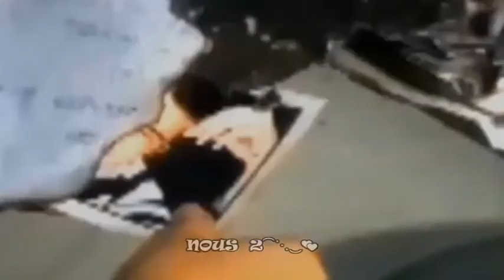Frédéric François 💔 J'ai Mal de T'aimer Si Fort .. ♡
Depuis se matin que tu es partie
Me laissant seul dans la nuit
Le soleil ta suivie dehors
Mal je suis mal de t'aimer si fort

Quelque part tu prend le café
En essayant de m'oublier
Demain tu seras plus loin encore
Mal j'ai si mal de t'aimer di fort

.. 💔. Et j'ai le coeur qui casse sans toi ..
Rien ne te remplacera
j'ai pas sue quoi te dire pour te retenir cette fois
Midi deja et tu ne rentre pas et si tu avais peur une fois
J'ai besoin de te serrais fort .
Mal j'ai si mal de t'aimer encore ..💔.

L'apres midi je peux pas travaillée
Tu es partout la ou je vais
L'amour me fait rêver encore
Mal j'ai si mal de t'aimer si fort

La nuit revient et tu n'est pas la
Je pleure comme un fou au fond de moi
J'accepte tous je prend tous les tord .. si tu pouvais m'aimer encore